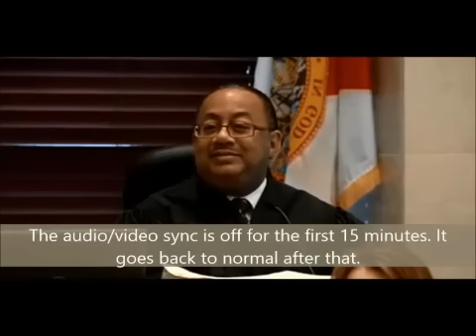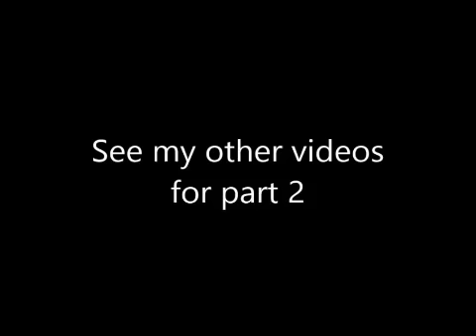Casey Anthony Trial : Day 4, Part 1 Of 2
Day 4 of Casey Anthony's trial on May 27, 2011.